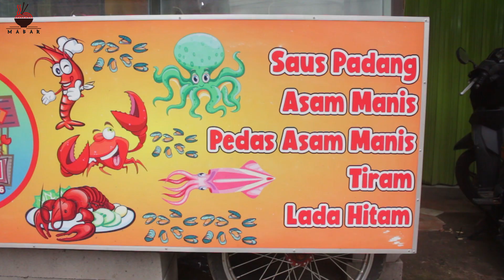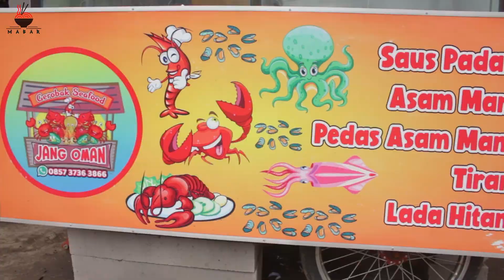SEAFOOD NGAMPAR JANG OMAN BARU BUKA LANGSUNG DISERBU PELANGGAN SAMPE NGANTRI | KULINER CIKARANG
HALO GAES
SELAMAT DATANG DI CHANEL YOUTUBE
MABAR

Gaess Nie saya mau Referensikan ada Seafood yang selalu rame dan harganya murah Loh dari harga Rp. 10.000 ajj
Nie saya lgsg kasih tau ajj.

📍 Seafood Ngampar Jang Oman

Jl. RAYA INDUSTRI PASIR GOMBONG CIKARANG UTARA DEPAN DESA PASIR GOMBONG

Maps.